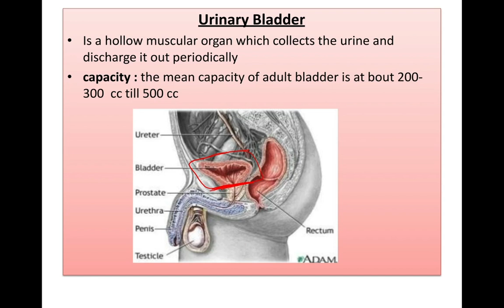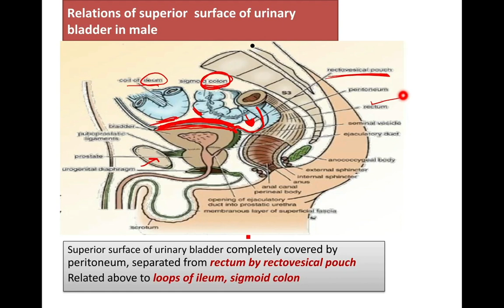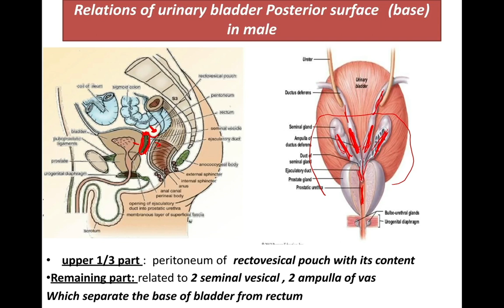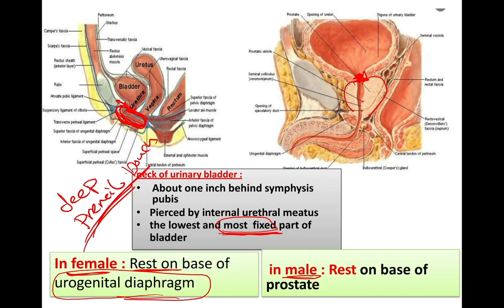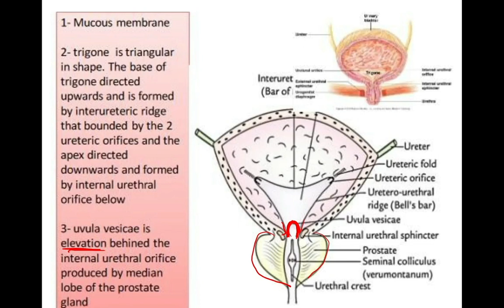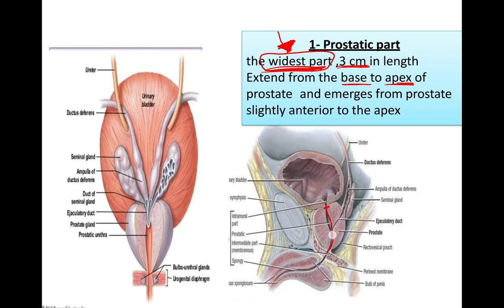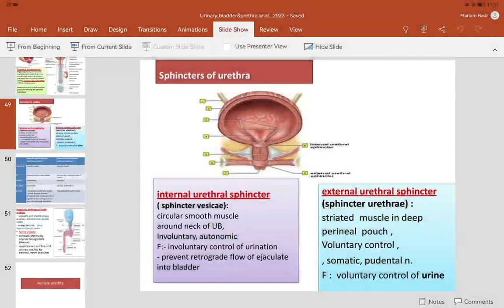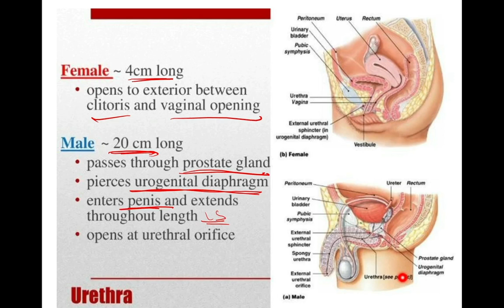L3 anatomy (urinary bladder& urethra) RENAL 41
لينك الفيدباك 💙✨